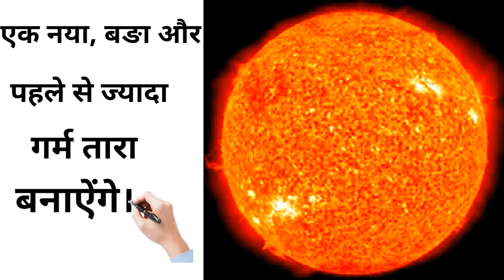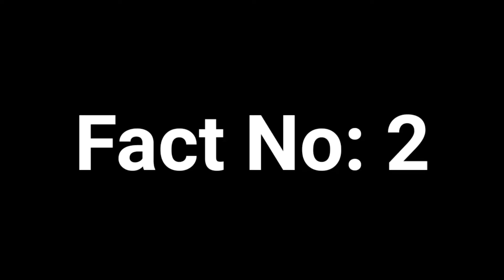भूतो का सपना देखते समय डर कर क्यू उठ जाते है लोग।